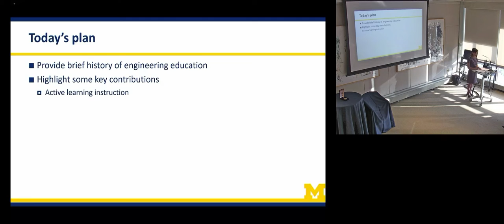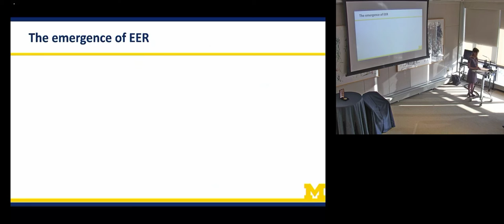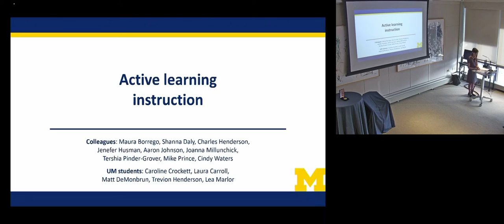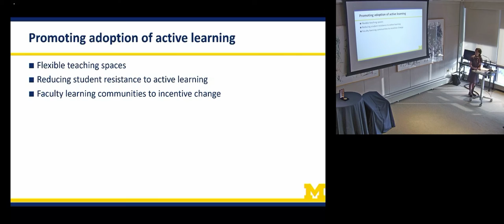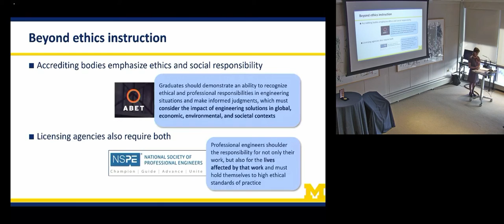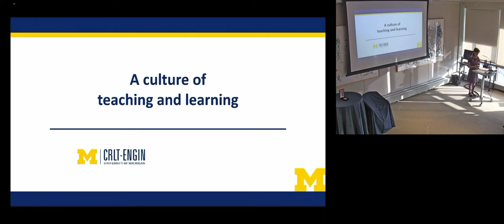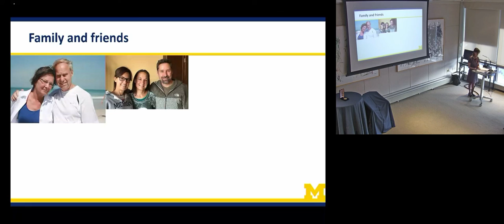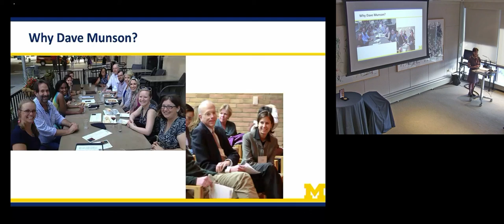Cindy Finelli: Advancements in engineering education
Prof. Cindy Finelli presented this talk on the occasion of being named the David. C. Munson, Jr. Collegiate Professor of Engineering. Finelli begins her talk at 17:34, after the introductions.